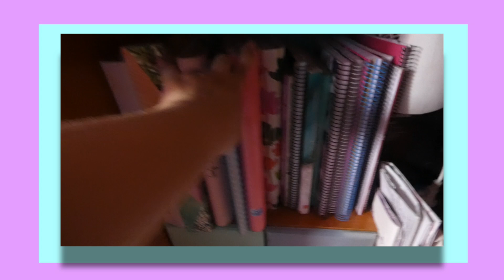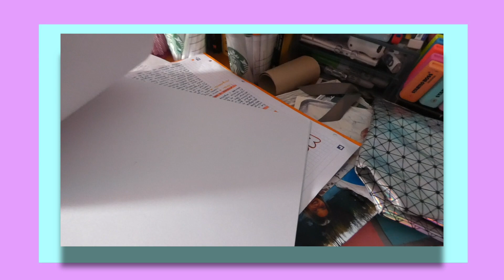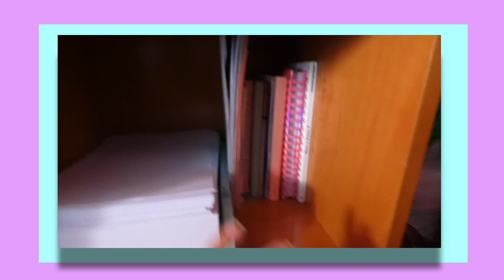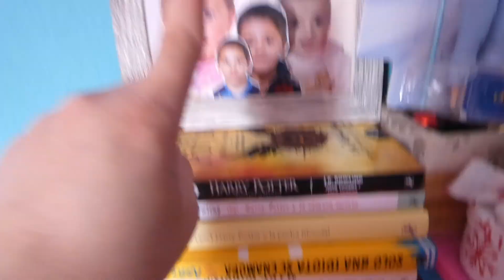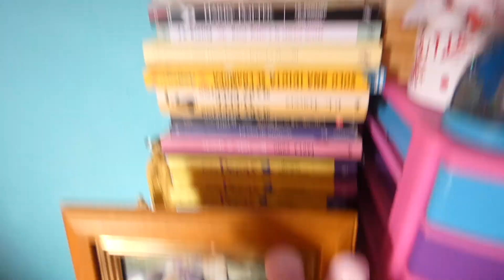ORGANIZANDO MI ESCRITORIO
💎💎💎 HOLA CORAZONES / YOUTUBEROS 💎💎💎

Donde podemos hablar?
Para negocios, etc….
 Preguntas frecuentes 👇👇
🌸 Me llamo Inma
🌸 Mi cumple es el 7 de Julio
🌸Grabo con una cámara LUMIX y a veces con el móvil 🙃
🌸Cual es tu próxima  meta en yt? 30k (aún no hemos llegado)

Esto es todo espero que te guste y nos vemos en el proximo video byee ❤️

GRACIAS, OS AMO

ATT: INMITHA~
Ninguna de la música que aparece en el video es mía, son de los diferentes editores.